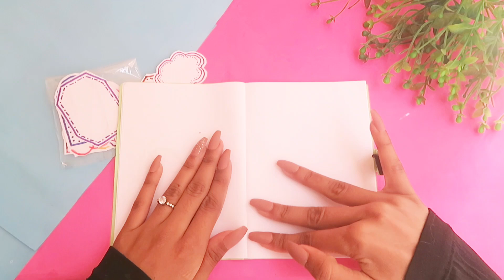How to make journal scrapbooking frame || DIY journal supplies || Bhida art and craft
Today My video about How to make journal scrapbooking frame by Bhida art and craft.